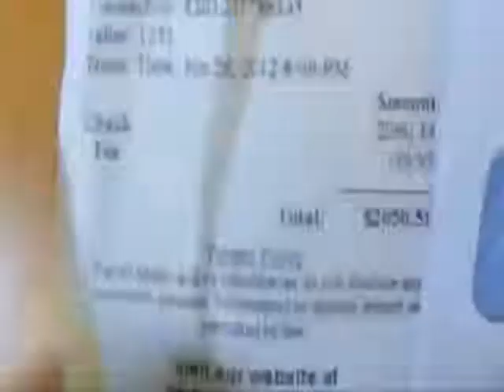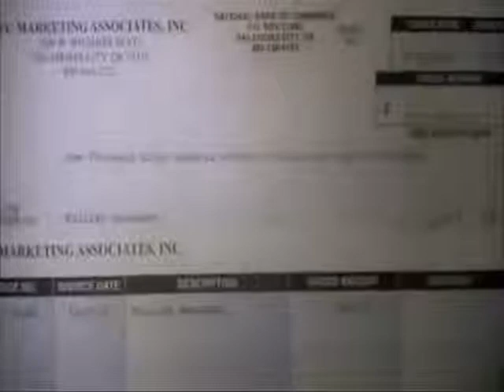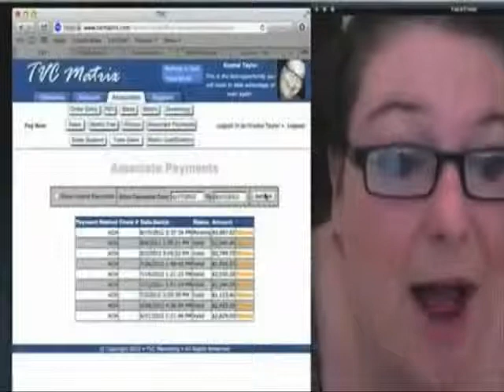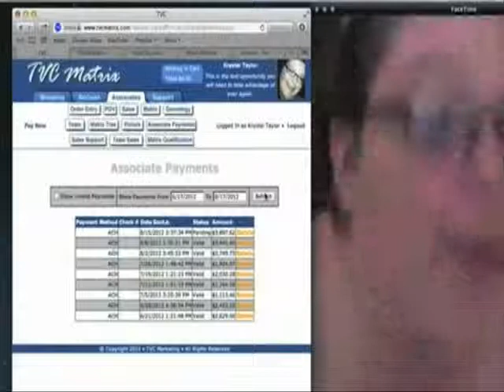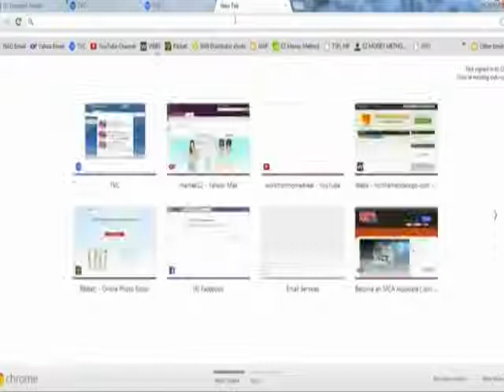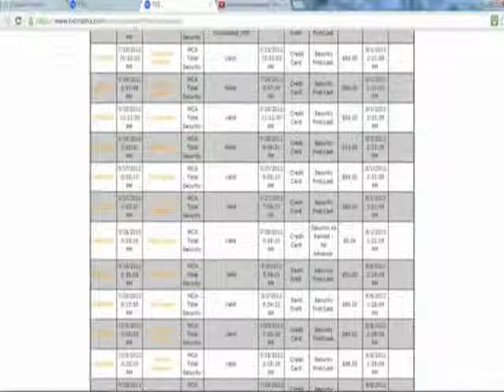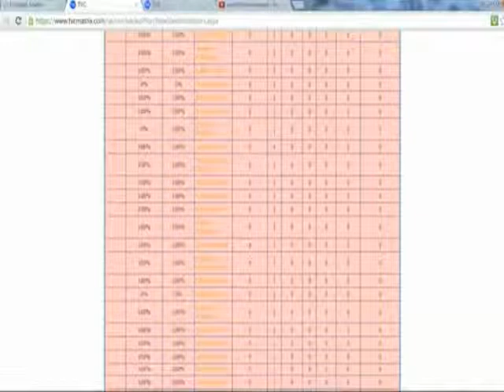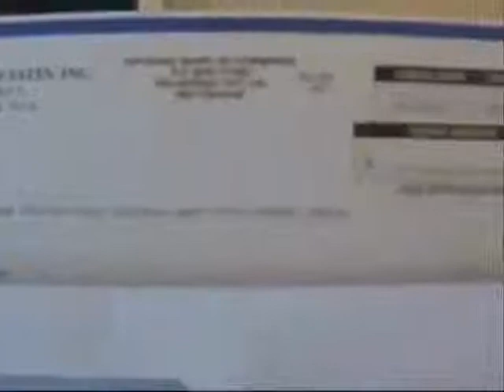MCA Real Testimonials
►►►►BE ONE OF OUR HIGHLY PAID HOME AGENTS ◀◀◀◀

*Make an EXTRA $40,000 - $60,000 or more a year with Benefits:
*Top Agents earn between $90,000 - $120,000 a year with Benefits:
*Get paid 200% Commissions, $500 - $2,000 and up every Friday:
*Direct Deposit (Free checking account if needed w/$20 already in it):
*Receive $154,000 worth of member benefits & services including:
(legal, medical, dental, vision, roadside assistance, travel & much more)
*Option to apply for Company Discover Card w/up to $300 already on card:
*PM's can build a true residual income of $98,437.48 per month in 10 weeks:

If you were referred to watch this video by someone OTHER
than Byron, please return back to them and get started today!

AST
MCA
TVCMatrix
Automated Success Team